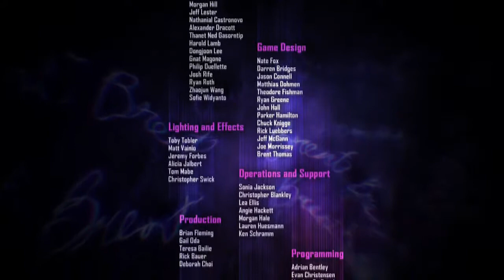Let's play InFamous Last Light 4# " La Fine " by Nikostar13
bella a tutti vips eccovi l'ultimo episodio di InFamous Last Light come andrà a finire? scopritelo :) se vi è piaciuto il video lasciate un like un commento e iscrivetevi al mio canale :)